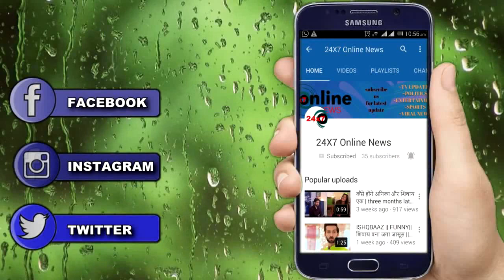SNS 2 || गुमराह ANANT का ये कदम तबाह करेगा DESAI परिवार की खुशियां